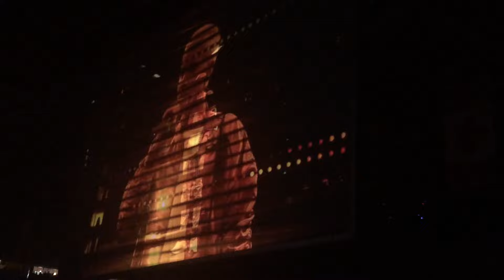Justin Biebs "I'll show you" Purpose Tour Calgary